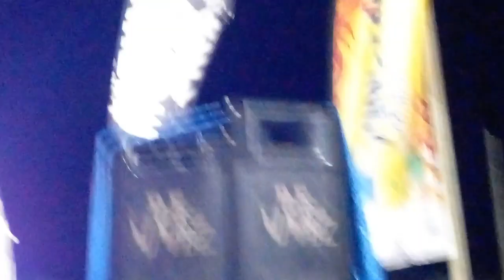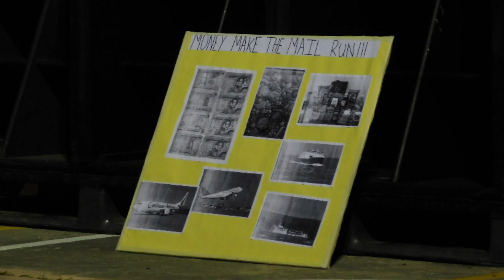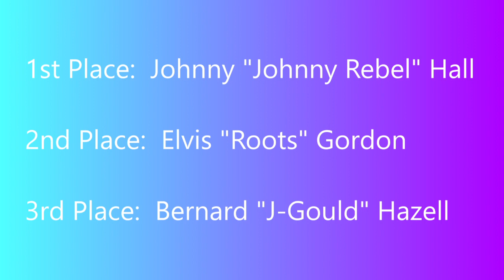Bequia Calypso Competition 2022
Part one of the show dubbed MOMENTUM held at the Clive Tannis Playing Field in Bequia, St. Vincent and the Grenadines on Friday 17th June, 2022.

The Ragga Soca and Power Soca segments will be shared soon.